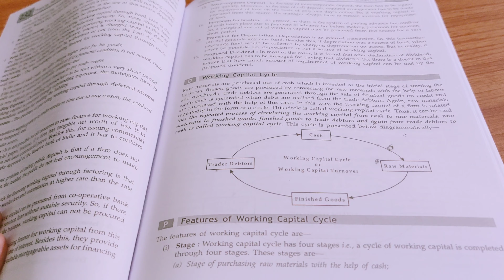Went on a date ( 1st time in my life) 💗💗💗 ll Life of a college student ll CAT aspirant 💫🤟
Hii guys ,
I am Shreshtha Roy and I make vlogs ( mainly study vlogs but a little masala hurts nobody 😉👀)
I will be documenting my CAT journey and posting it for you guys .